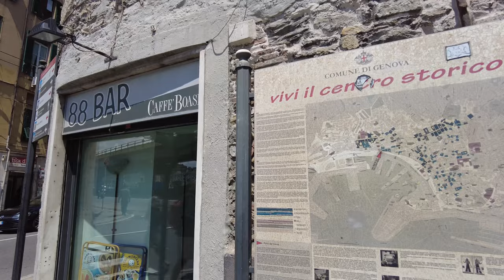🇮🇹 Step into the beauty of Genoa, Italy - 4K video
Welcome to the channel Walking Portugal.
Today we are going to visit a wonderful city in Italy, Genoa.
I had never been to this city before and did not know what to expect. But it was pleasantly surprised with its architecture, narrow decorated streets and food.
Regarding the latter, it was difficult as many places work mainly until 15.00 and go on holiday.
Otherwise, everything is fine: delicious coffee, wonderful pasta, juicy pizza.
I visited this city thanks to the cruise liner MSC Orchestra.
Now a few issues will be dedicated to different cities outside Portugal.

00:00 - Intro
01:04 - Antonio Gramsci Street
05:08 - Santissima Annunziata del Vastato
08:05 - Cairoli Street
11:22 - Palazzo Grimaldi della Meridiana
12:22 - Palazzo Bianco
12:40 - Palazzo Rosso
13:20 - Palazzo Doria Tursi
15:10 - Palazzi dei Rolli \Palazzo Podestà
17:48 - Palazzo Carrega-Cataldi
19:33 - Piazza Fontane Marose
23:30 - Monumento a Niccolò Paganini \Teatro Carlo Felice
24:40 - Monumento a Giuseppe Garibaldi
25:41 - Piazza Raffaele de Ferrari
26:46 - Palazzo della Borsa Valori
29:30 - Casa di Cristoforo Colombo
29:56 - Cloister of St Andrew
30:30 - Porta Soprana
33:07 - Piazza Dante Tunel Street
37:36 - Ippolito D'Aste Street
43:01 - Steps of the Three Caravels
44:13 - Belvedere di Carignano